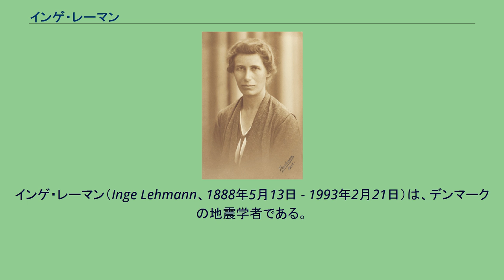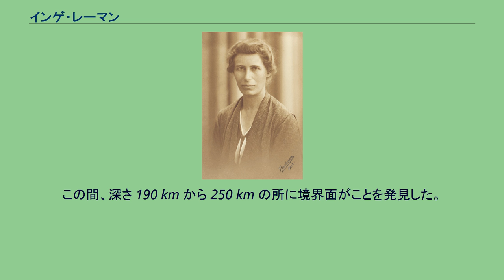インゲ・レーマン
インゲ・レーマン（Inge Lehmann、1888年5月13日 - 1993年2月21日）は、デンマークの地震学者である。
地震波の研究や、地球のコアに内核と外核があり境界面にレーマン不連続面があることを初めて示した。
彼女はコペンハーゲンのオスタブロに生まれた。
父親は実験心理学者である。
コペンハーゲンの大学やケンブリッジで数学を学んだ。
保険会社で数年働いた後、測地学者、ニールス・ネアルンの助手となり、デンマークやグリーンランドの地震の観測に従事することによって地震学に興味をもった。
1928年に測地学の資格をとり、デンマークの測地機関の地震学部門のリーダーになった。
1936年、地震のP波の内核による反射などについて、地表からの深さ 5150 km の所に内核と外核の境界面があるとする論文を発表し、その見解は数年のうちに当時の指導的な地震学者のベノー・グーテンベルグやチャールズ・リヒター、ハロルド・ジェフリーズらによって認められた。
1953年にアメリカに渡り、数年間モーリス・ユーイングやフランク・プレスと協力し地球の地殻とマントルを研究した。
この間、深さ 190 km から 250 km の所に境界面がことを発見した。
1997年、アメリカ地球物理学連合は、地球のマントルやコアの優れた業績に対して贈られるインゲ・レーマン・メダルを創設した。